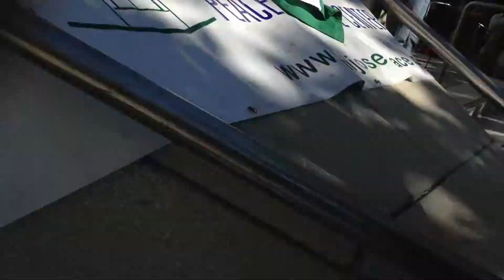David Lowe speaks at the Rally 4 Gaza in front of the MLK library in downtown San Jose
Part of speaker David Lowe's solidarity statement on August 1, 2014. David Lowe is the Founder of the Friday Peace Vigil in San Jose